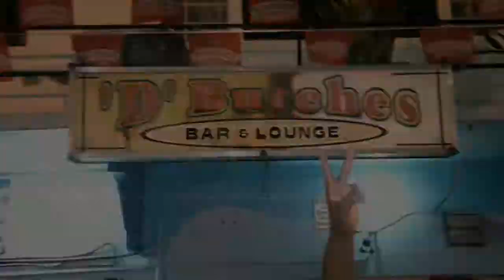Borough day car meet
12 dimensions & butches bar presents borough day car meet who invited me (A.H. Photography)to make this small video in point fortin with all  the various car clubs meet at one venue to interact with each other commenting whether its speed,music,looks or just for the lime .

Beyonce - Bow down Instrumental

Me and My Team - Maejor Ali (ft. Kid Ink & Trey Songz) (Maison Cartel Remix)

Songs were used from youtube